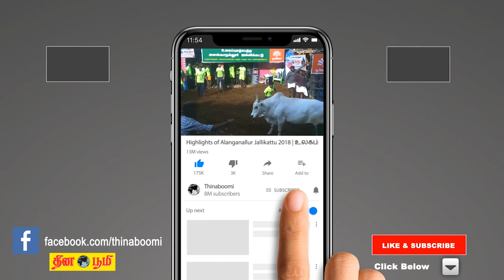Margazhi matha rasi palan 2021 | Mithunam (Gemini) | மிதுனம் | மார்கழி | December Month Prediction